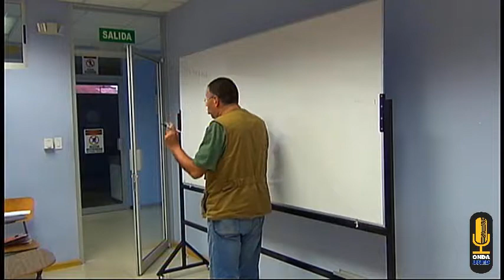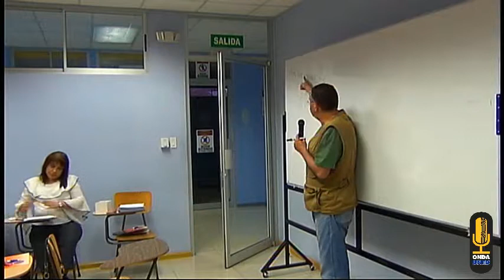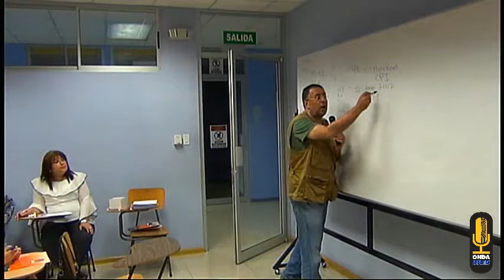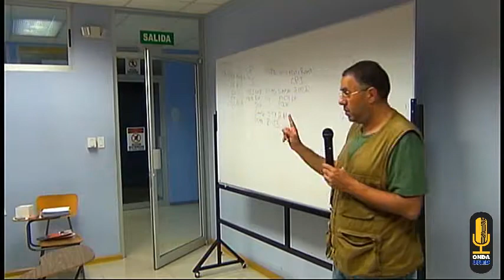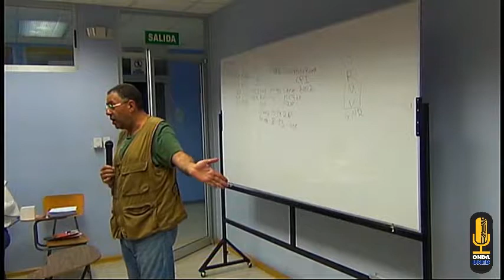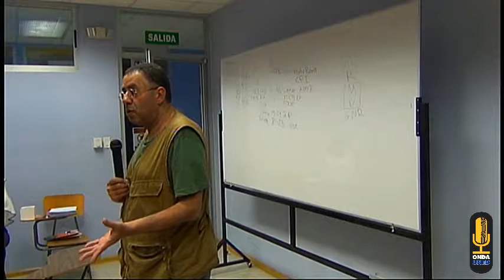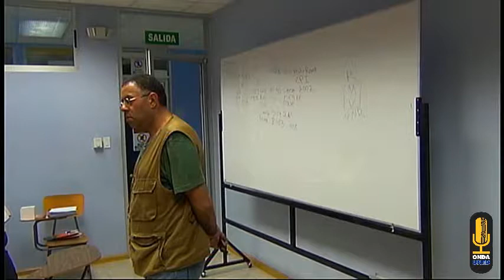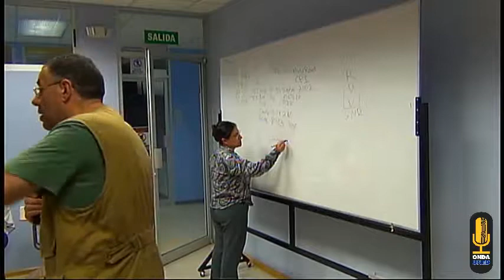¿Condenados a Repetir la Historia Un análisis de Genocidios Recientes